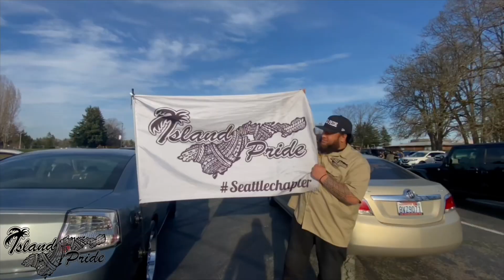Islandpride206 : Happy birthday Joshua & Felise!